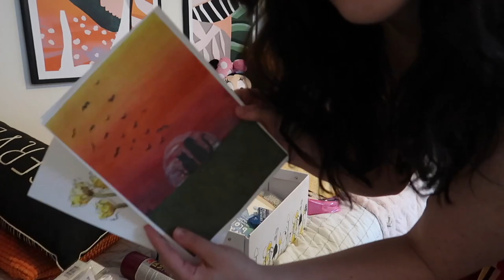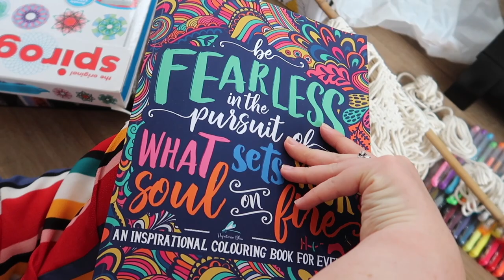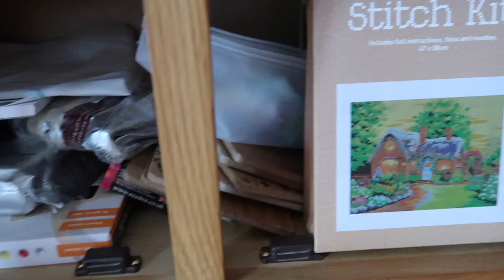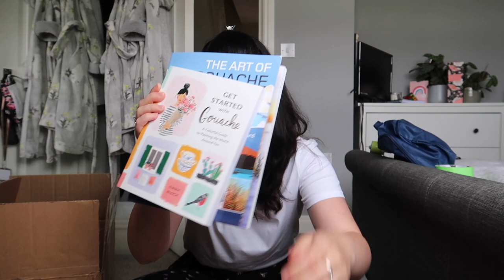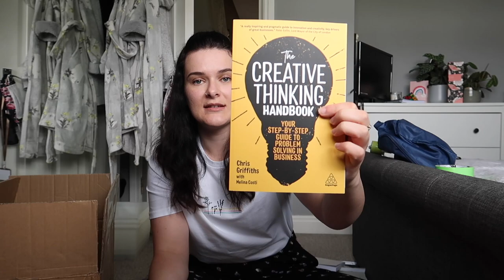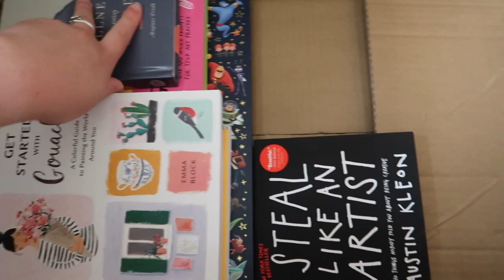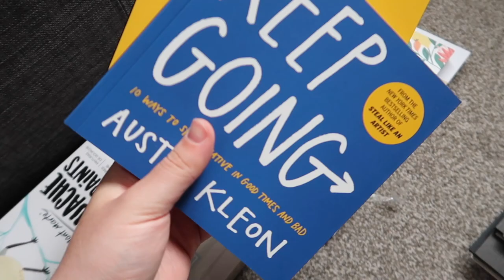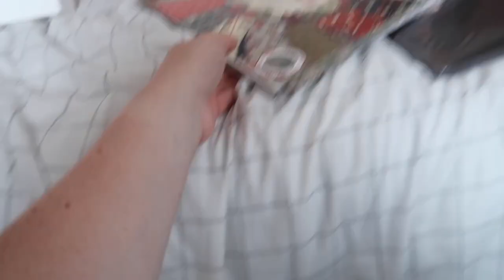MOVING VLOG #1 | Packing Up My Art & Craft Supplies 🎨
It's really happening!! The moving vlogs are HERE. Today I'm packing my arts and craft supplies, it's a big task but let's get to it.